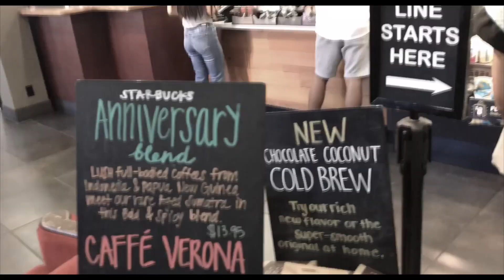NEW Starbucks Zombie Frap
Video shot entirely on iPhone